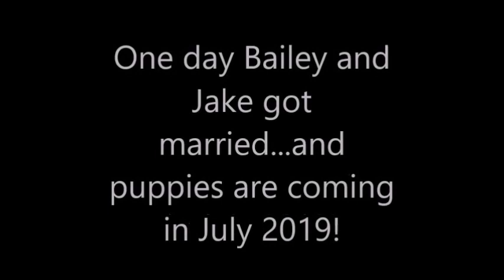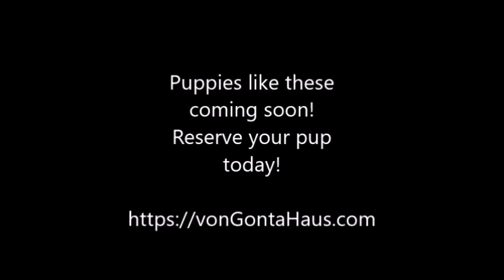Litter A announcement-German Shepherd Puppies for sale in 2019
Puppies to be born in late July 2019

VonGontaHaus German Shepherds does OFA testing of hips and elbows and DM testing.  We sell West German Working lines.

The German Shepherd is a breed of medium to large-sized working dog that originated in Germany. In the English language, the breed's officially recognized name is German Shepherd Dog. The breed was officially known as the Alsatian in Britain until 1977 when its name was changed back to German Shepherd. Life expectancy: 9 – 13 years Colors: Black, Red & Black, Black & Tan, Sable, Black & Silver, Grey Did you know: German Shepherd is the second-most popular dog breed by registrations (129,186) worldwide. Advantages of owning a German Shepherd are abundant. GSD owners report that the breed is easy to train, highly intelligent and can be trained to a high standard. Pros of German Shepherds include the dog's desire to please the owner which helps during training. A German Shepherd Dog is fierce but friendly, and has a calm confidence that may seem kind of aloof. When in need, however, a GSD is instantly ready to protect, play a game or perform a task — in some cases as a guard dog, police dog, herder or seeing eye dog. Weight: 60 – 85 pounds (27.22 – 38.56 kg) Height: 23 – 25 inches (58.42 – 63.50 cm) German Shepherd Dogs (or GSD, as they’re sometimes known!) have a noble, proportioned and commanding look. TAGS

These will be awesome pups from Championship European lines. These pups have high food drive and good prey drive for a toy, some more then others but all have the capacity to do well in an obedience venue.  Very social, exceptional family dogs! They all will have a high capacity for learning and working for their owner.